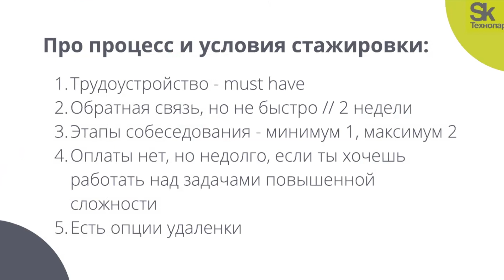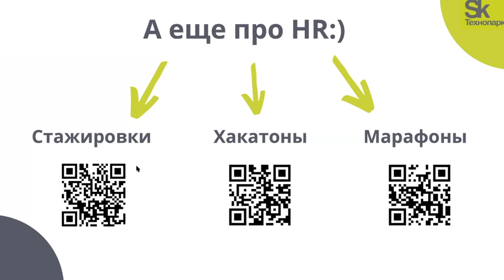«Все ли должны разбираться в IT»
Наш мир с каждым годом становится все более цифровым, и кажется, что скоро без IT-навыков найти работу будет уже совершенно невозможно. Как разобраться, какие компетенции действительно необходимы? Где получить цифровые навыки и когда стоит начинать? Обсудим с экспертами в эфире Go Online.
Ответим на вопросы:

какие цифровые (IT) навыки нужны в современном мире, и обеспечат ли они карьерный рост;
можно ли классифицировать цифровые навыки;
почему специалистам из разных сфер необходимо осваивать IT, и где приобрести соответствующие знания.

Модератор: Ирина Белозерова, руководитель лаборатории «Цифровой модератор» Университета 20.35

Эксперты:

- Виталий Степанов, руководитель отдела развития и инноваций VARWIN (VR-проекты)

- Александр Макаров, ведущий менеджер по персоналу VISITECH

- Киценко Максим, директор по маркетингу Education ERP Junior Projects

- Евгений Никулин, продакт менеджер Education ERP Junior Projects

- Любовь Неустроева, менеджер проектов в Департаменте Сервисов Технопарка Сколково